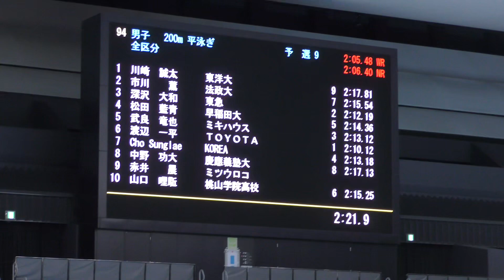KKC 200m Br 予選 中野